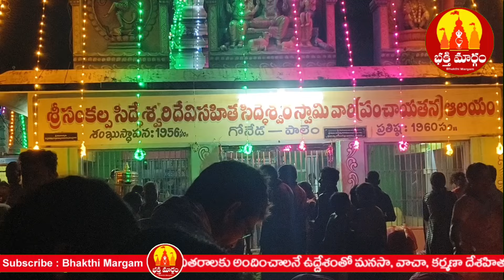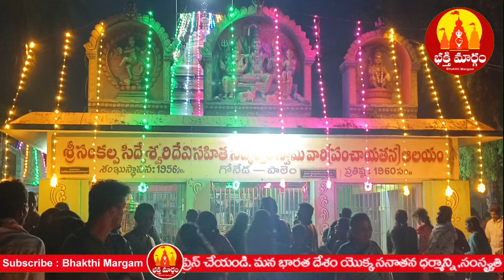కార్తీక మాసంలో ఈ 7 తప్పులు చేయకండి | Karthika Masam Niyamalu 2024 | Bhakthi Margam Telugu